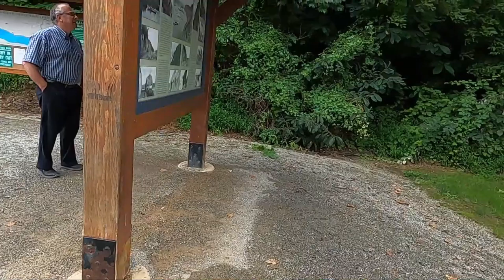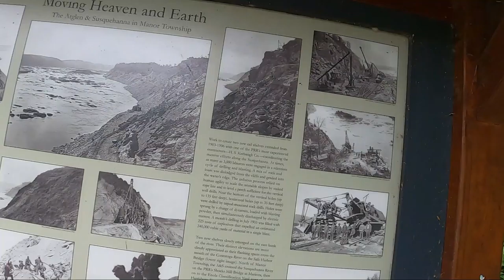Enola Low Grade Trail | Biking | Bike Trail | Rail Trail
Enola Low Grade Trail is good for biking and walking. We have so many scenic views.